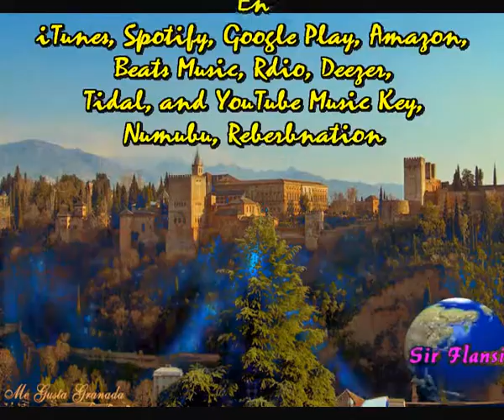Granada brilla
Sir Flansi
ESE SOL QUE ME ACOMPAÑA
ESE SOL QUE ESTA BRILLANDO
ESE SOL ME VA QUEMANDO
COMO TU, DE CUANDO EN CUANDO

ESE AIRE QUE ACARICIA
TRAE DEL MAR SU DULCE BRISA
Y MI PELO ESTA FLOTANDO
Y TU ROSTRO ACARICIANDO

SOL RADIANTE BRISA CALIDA
ESE MAR QUE ME ACOMPAÑA
ESA COSTA GRANADINA
SU BELLEZA NO TERMINA

ESA NIEVE, NIEVE EN POLVO
QUE HACE QUE CIERRES LOS OJOS
SU PUREZA BLANQUEADA
EN LAS SIERRAS DE GRANADA

CAMINANDO DE LA MANO
DISFRUTANDO DE TANTAS BELLEZAS
ES NATURAL QUE TENGAMOS
ALEGRIAS Y NIGUNAS TRISTEZAS